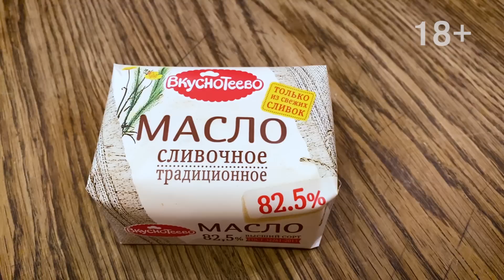Рецепт домашнего «Наполеона» с ягодами и кремом от Юлии Высоцкой | сладкоесолёное №86 (18+)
В сезон свежих ягод хочется приготовить десерт, который не только порадует яркими красками, но и будет соответствовать всем запросам гурманов. На повестке дня торт «Наполеон» — грандиозное блюдо, которое определенно потребует времени, но результат превзойдет все ваши ожидания. Приглашайте друзей и близких, такими шедеврами обязательно нужно делиться!
(18+)

Ингредиенты:
Для теста:
• клубника — 1 горсть
• голубика — 1 горсть
• ежевика — 1 горсть
• малина — 1 горсть
• красная смородина — 1 горсть
• вода ледяная — 75 мл
• водка — 1 ст. л.
• соль морская — ¼ ч. л.
Для крема:
• ром — 2 ст. л.
• ваниль в стручках — 1 шт.